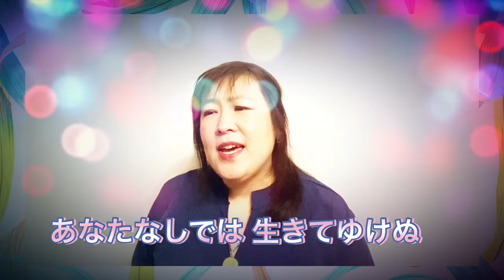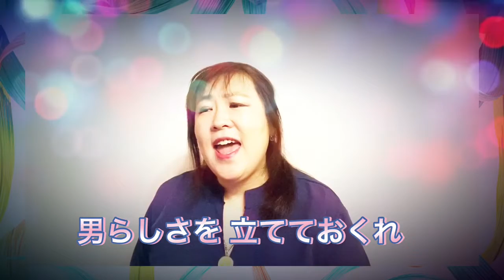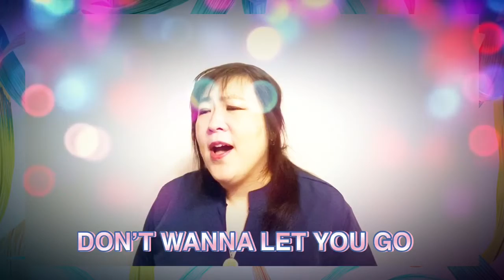アン・ルイスさんの『六本木心中』歌ってみた